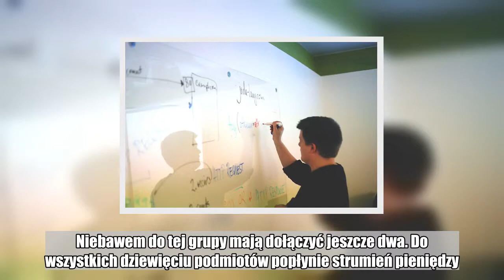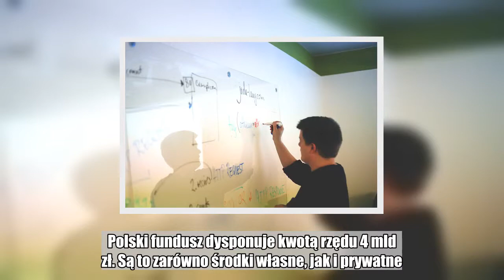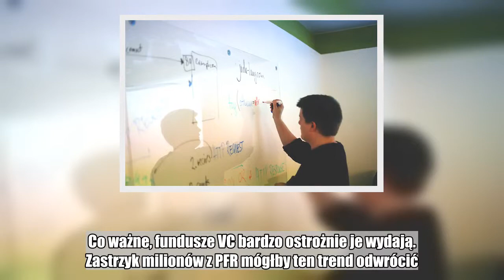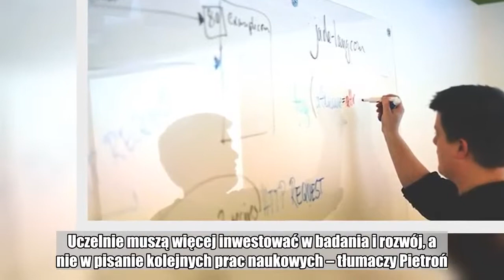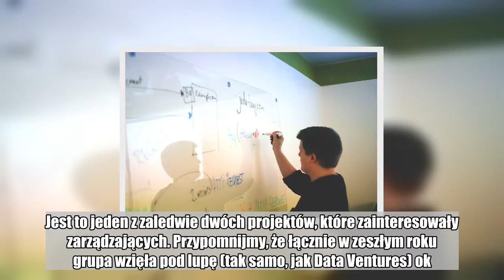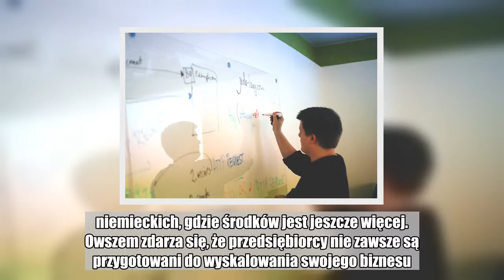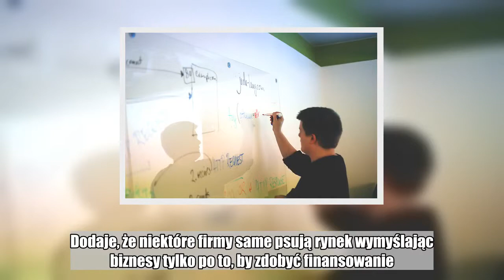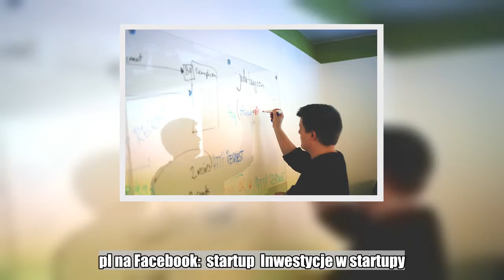Polskie (nie)innowacje. Czy fundusze mają w co inwestować?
W Polsce działa ok. 3 tysięcy startupów. Najbliższe miesiące mogą być dla nich czasem żniw. Do rozdania jest kilkaset milionów złotych na rozwój innowacyjności. Pytanie, czy będzie na kogo wydać pieniądze?  W połowie czerwca dowiedzieliśmy się, że PFR Ventures wybrało do współpracy siedem funduszy venture capital. Niebawem do tej grupy mają dołączyć jeszcze dwa. Do wszystkich dziewięciu podmiotów popłynie strumień pieniędzy. Łącznie ponad 840 mln zł z dwóch programów: PFR Starter i PFR Biznest FIZ.  Pieniądze mają wesprzeć innowacyjność polskich firm. Zgodnie z zapowiedzią szefa PFR-u, Pawła Borysa, pierwsze inwestycje mają ruszyć w drugiej połowie roku. Polski fundusz dysponuje kwotą rzędu 4 mld zł. Są to zarówno środki własne, jak i prywatne. PFR chce wydać te pieniądze do 2020 roku. Dla funduszy VC może to być sporym wyzwaniem.  Polski sektor private equity jest specyficzny. Fundusze VC obracają głownie publicznymi środkami. Szacuje się, że 80 proc. rund inwestycyjnych lewarowanych jest pieniędzmi z państwowej puli. Co ważne, fundusze VC bardzo ostrożnie je wydają. Zastrzyk milionów z PFR mógłby ten trend odwrócić.  Jednak wyszukiwanie zaawansowanych technologicznie startupów, w które warto zainwestować czasem przypomina męki Tantala. Projektów jest wiele, ale do rund inwestycyjnych trafiają pojedyncze jednostki. Potwierdza to Maciej Pietroń, dyrektor finansowy i partner w Data Ventures. Fundusz zbadał w zeszłym roku ok. 1000 projektów. Zainwestował w pięć.  Na czym polega problem?  - W Polsce zdarzają się ciekawe technologie, ale to wciąż odosobnione przypadki. Wszystko dlatego, że nie mamy rozwiniętej kultury startupowej. Aby polskie startupy zaczęły być konkurencją np. dla firm technologicznych ze Stanów Zjednoczonych potrzebna jest zmiana podejścia. Uczelnie muszą więcej inwestować w badania i rozwój, a nie w pisanie kolejnych prac naukowych – tłumaczy Pietroń.  Innym przykładem dość „wybrednego” funduszu jest TDJ Pitango Ventures. Polsko-izraelska grupa wystartowała w zeszłym roku. Jej przedstawiciele mają ok. 200 mln zł. Ostatnio dowiedzieliśmy się, że fundusz zainwestuje 17 mln zł w krakowski startup CallPage. Jest to jeden z zaledwie dwóch projektów, które zainteresowały zarządzających. Przypomnijmy, że łącznie w zeszłym roku grupa wzięła pod lupę (tak samo, jak Data Ventures) ok. 1000 młodych firm. To mówi bardzo wiele o jakości polskiego rynku. ZOBACZ: Rząd chce szkoły dla startupów. Wykłada 120 mln zł         Tego zdania nie podziela Radosław Czyrko, partner w funduszu Tar Heel Capital Pathfinder - jednego z beneficjentów środków z PFR-u. Według niego, polskie firmy technologiczne nie odstają od zachodnich.  - Jest zawsze ryzyko, że gdy pojawia się dużo środków to mogą być finansowane gorsze projekty i niektóre upadną. Jednak ja nie bałbym się tego. Jest to naturalne na wczesnym etapie inwestycji. Polscy programiści czy pomysłodawcy startupów nie są gorsi od np. niemieckich, gdzie środków jest jeszcze więcej. Owszem zdarza się, że